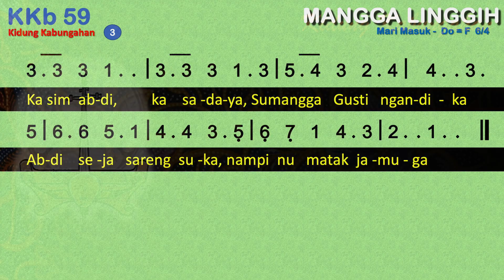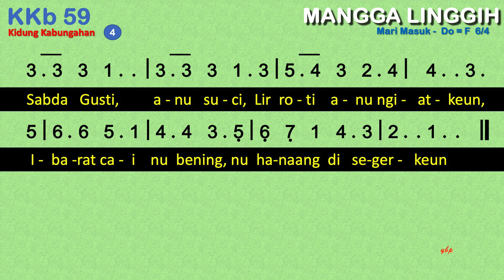KKb 59 Mangga Linggih (Mari Masuk) - Kidung Kabungahan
Kidung Kabungahan 59 - Mangga Linggih
KKb 59 - Mangga Linggih (Mari Masuk)

00:00 Bait 1  Mangga linggih, mangga linggih, linggih di abdi Roh Suci
01:01 Bait 2 Nun, Roh Suci, abdi neda, dipaparin kakiatan
01:57 Bait 3 Ka sim abdi, ka sadaya, sumangga Gusti ngandika
02:53 Bait 4 Sabda Gusti, anu suci Lir roti anu ngiatkeun

Bait 1 :
Mangga linggih, mangga linggih, linggih di abdi Roh Suci
Mugi nuyun, mugi ngaping, lumaku di jalan Gusti
Bait  2 :
Nun, Roh Suci, abdi neda, dipaparin kakiatan
Unggah gunung, nyukang jungkrang ka Gusti abdi teh muntang
Bait  3 :
Ka sim abdi, ka sadaya, sumangga Gusti ngandika
Abdi seja sareng suka, nampi nu matak jamuga
Bait  4 :
Sabda Gusti, anu suci Lir roti anu ngiatkeun
Ibarat cai nu bening, nu hanaang disegerkeun